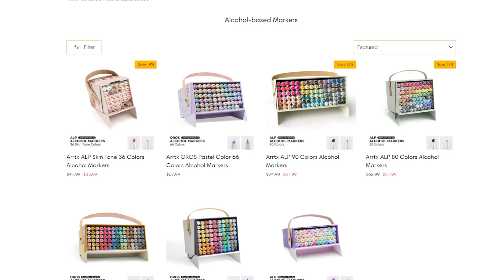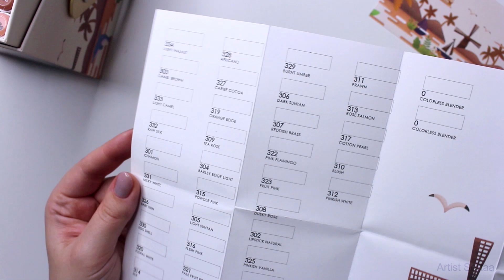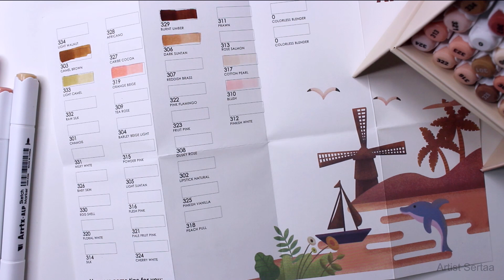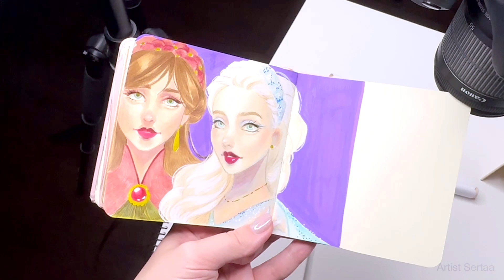Обзор спиртовых маркеров Arrtx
Amazon DE
Amazon US
Amazon UK

Чтобы увидеть больше моих рисунков или идей для скетчбука переходите сюда👇🏻

МАРКЕРЫ, где купить👇🏻

🌼ЛИНЕРЫ STA

🌼МАРКЕРЫ FINECOLOUR

🌼МАРКЕРЫ TOUCHNEW

🌼МАРКЕРЫ  POSCA

🌼МАРКЕРЫ LANKE